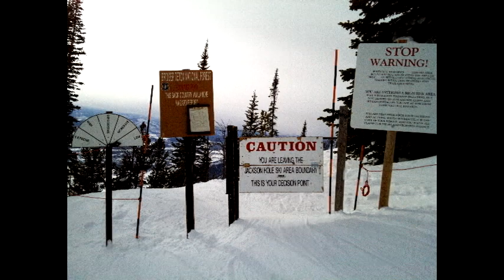Jackson Hole Ski Trip 2011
A video that encapsulates our trip to Jackson, WY. Stayed at the Rustic Inn in town, went on a sleigh ride to see some Elk, witnessed a dog sled race, and skied Jackson Hole Resort for 3 days.